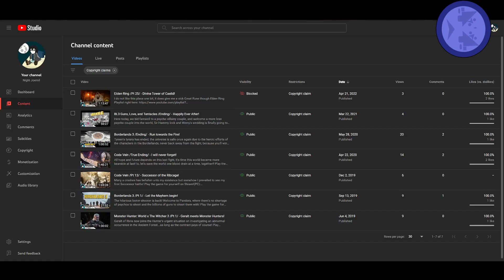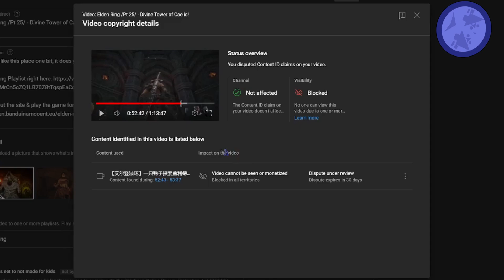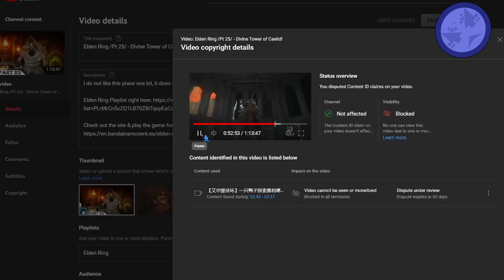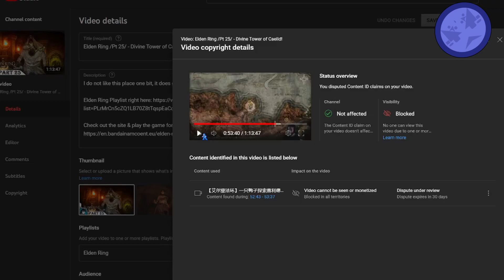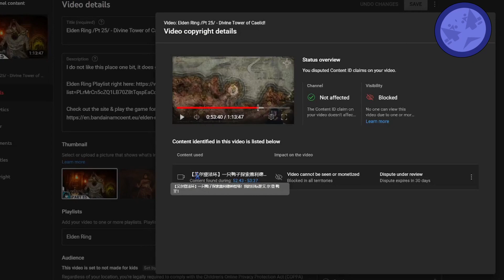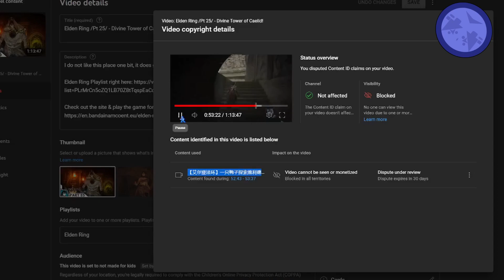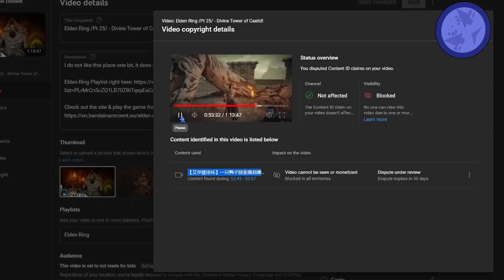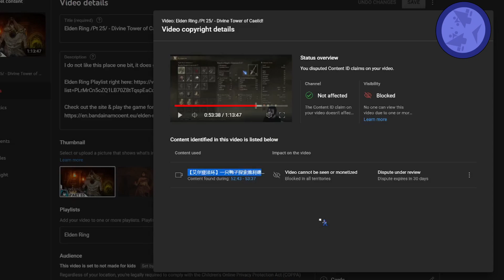Help or Advices Wanted - Copyrighted by 超级可爱嘎嘎V【欢迎订阅】for Elden Ring Pt 25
[Check Pinned comment for my fix]

So I've been copyright claimed by a random a**wipe called [name in the video, title and pinned comment] and their specification on the video that they've claimed was just me talking to the audience while playing Elden Ring, watch the video for yourself and please help me by either commenting some tips or advices